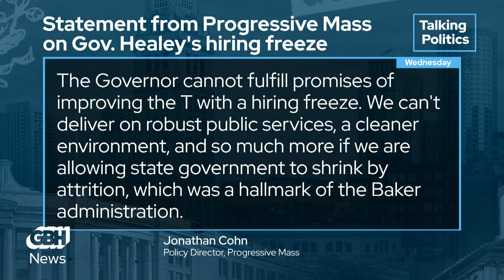Budgets are tight for Mass. and Boston. What does this mean for you?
Just 6 months after signing the first tax cuts in over two decades, Gov. Maura Healey is now freezing some hiring in her administration as the state's revenue falls short of expectations. In Boston, Mayor Michelle Wu is warning of a possible rise in property taxes as empty office buildings leave Boston with less tax dollars.

CommonWealth Beacon reporter Gin Dumcius and Greater Boston News Bureau co-founder Yawu Miller join host Adam Reilly to discuss the political and financial fallout.